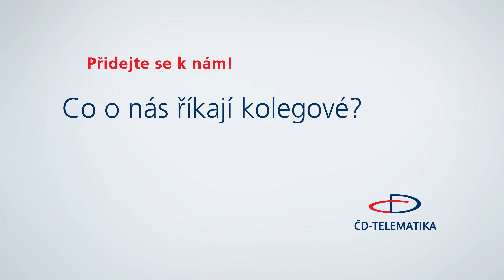ČD - Telematika - Přidejte se k nám!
| Náborové video dceřiné společnosti Českých drah na téma: Co o nás říkají kolegové, kteří pracují v kanceláři?

ČD - Telematika a.s. je významným poskytovatelem velkoobchodních internetových, datových a hlasových služeb a dodavatelem služeb v oblasti správy, údržby i výstavby optických infrastruktur.

Portfolio svých činností doplňuje službami s přidanou hodnotou zahrnujícími servis kontaktního centra, systémovou integraci, diagnostiku a analýzu dat nebo kybernetickou bezpečnost.